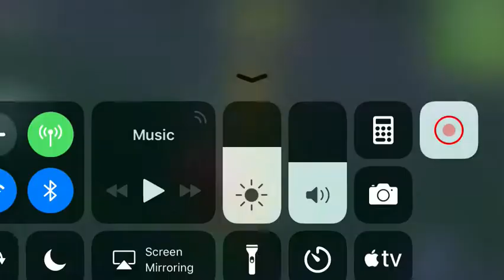Meteor in 50 VRs 50 v2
50 be 50 is awesome